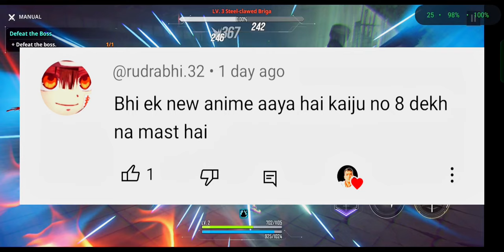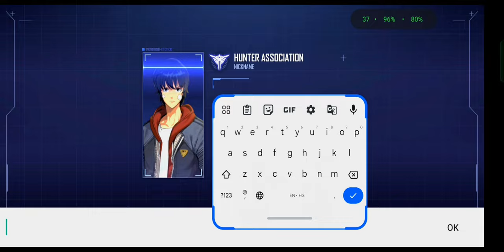Fight With Stone Golem 🔥💪😱 — Solo Leveling 🔥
Tags 🔑
solo leveling
solo leveling react to sung jin woo
solo leveling op
solo leveling ost
solo leveling episode 12
solo leveling episode 1-12 english dub
solo leveling anime episode 1
solo leveling arise tier list
gacha life solo leveling reacts to sung jin woo